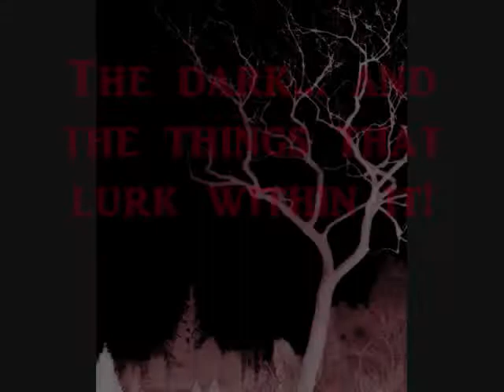Nightmare Escapade trailer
for more details! My first book goes on sale October 2, 2012 in the Amazon Kindle store!
At some point, we have all had a fear of the dark... and the things that lurk within it! In these eight stories, people are forced to confront their personal horrors, and no one emerges unscathed. The little boy who is convinced that something sinister stalks him; the weary soldier who runs afoul of a terrifying stranger; the man whose vacation is disturbed in a most unwelcome fashion; the former cop who finds himself searching for a missing child despite his status as a civilian; the young woman who finds herself trapped in a dark cellar following a tornado; these people, and others, each embark on an odyssey of terror within these pages. Join them, won't you? There is always room for one more on the Nightmare Escapade!